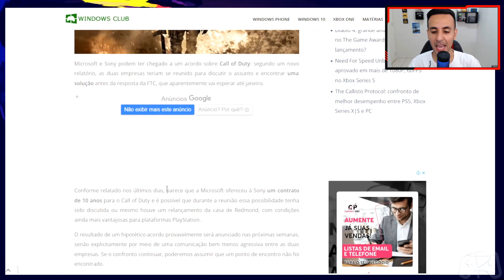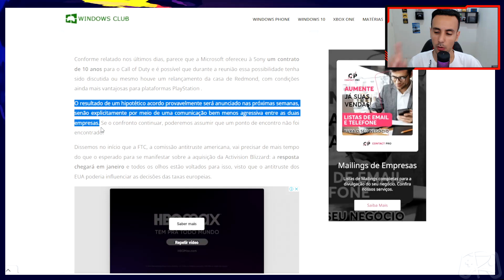MICROSOFT E SONY CHEGARAM NUM ACORDO SOBRE A AQUISIÇÃO DA ACTIVISION?